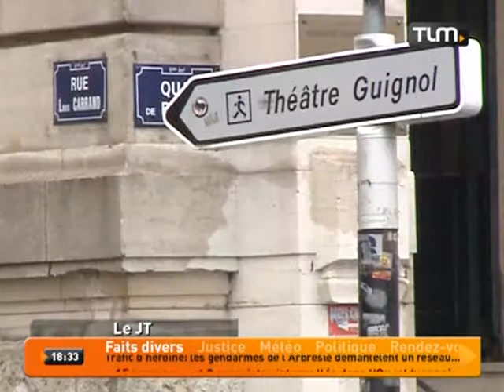Le patrimoine au Conseil municipal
Sites webs/blogs, copiez cette vidéo avec le bouton "Intégrer" !
 Le Conseil municipal de Lyon a examiné différents dossiers liés au patrimoine de la ville. 4,5 millions d'EUR vont être consacrés à la restauration du palais de Bondy.